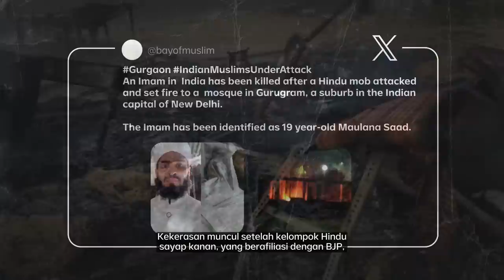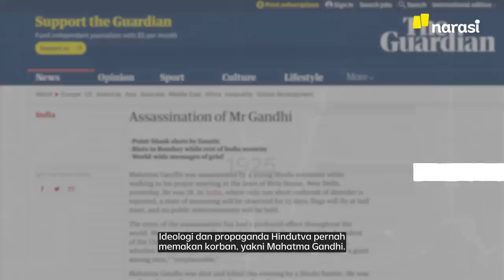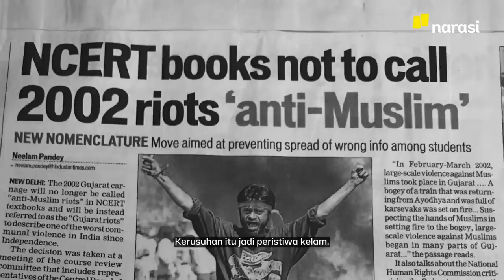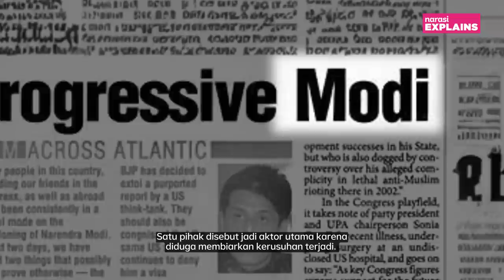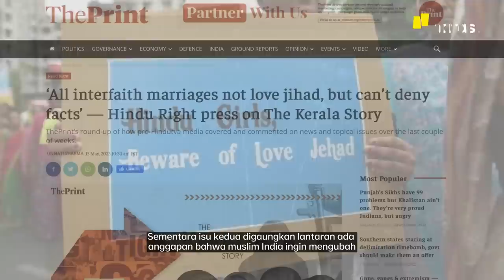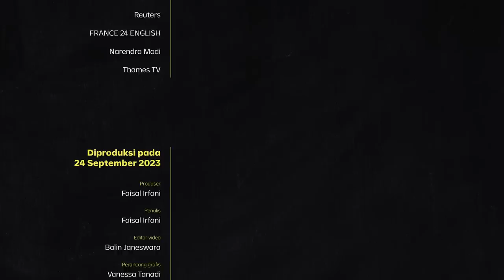Ekstremis Hindu di India: Akar Kebencian & Pembunuhan Muslim | Narasi Explains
Umat muslim di India kerap menjadi korban kekerasan dan diskriminasi. Eskalasinya makin meningkat ketika Narendra Modi, politikus BJP, terpilih sebagai perdana menteri sejak 2014. Apa yang muncul di India, dan dialami secara masif oleh kelompok Islam, tidak terbangun dalam singkat. Jejaknya dapat dilacak ketika Inggris berkuasa dan pasca-kemerdekaan. Apa yang membuat muslim di India terancam?

(Narasi)